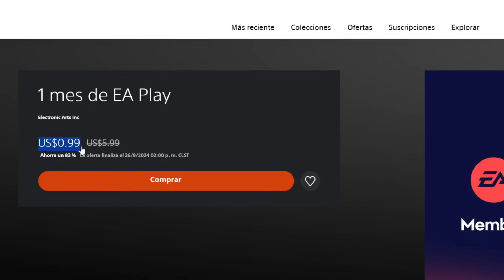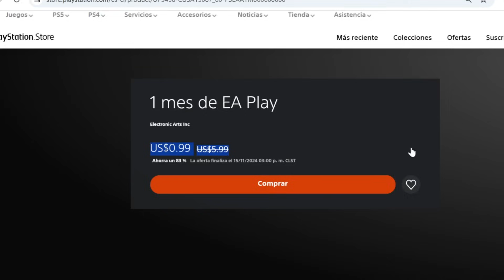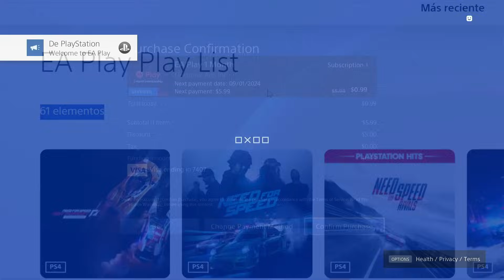¡¡CORRE CONSIGUE 61 JUEGOS x $1 o GRATIS!!😱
APROVECHA 61 JUEGOS PLAYSTATION 4 o 5!!

PSN CARD más baratas:

(Al final de la pagina verifica que estes en la región de estados unidos para que no cobren impuestos)